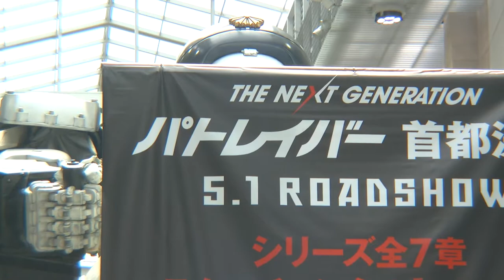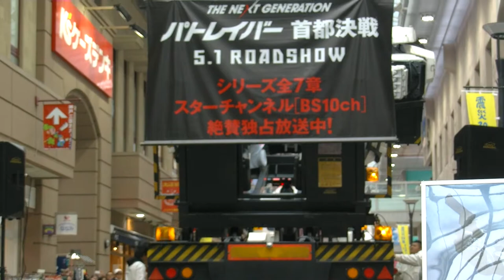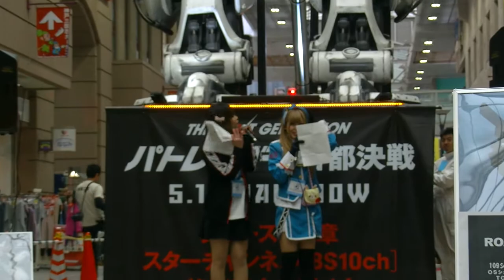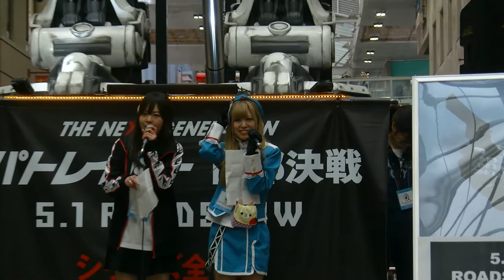イングラム･デッキアップイベント＠神戸新長田･大正筋商店街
言わずと知れた機動警察パトレイバーのイングラム。
アーケードが掛かった営業中の商店街の中でデッキアップするという前代未聞のイベントに、
アニヲタだけでなく小さな子供や地元の年配の方まで大いに沸いた休日となりました。